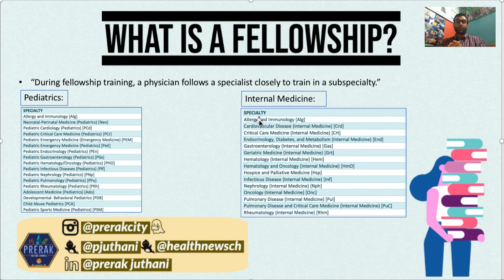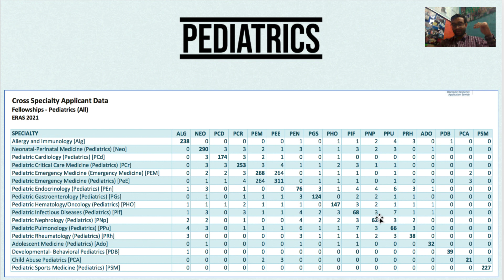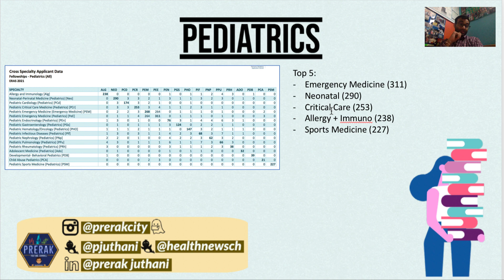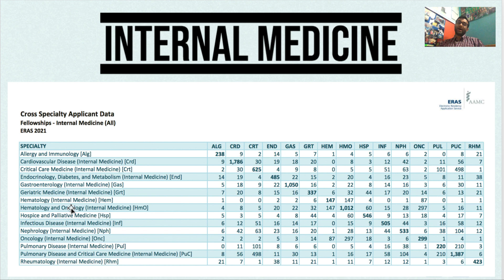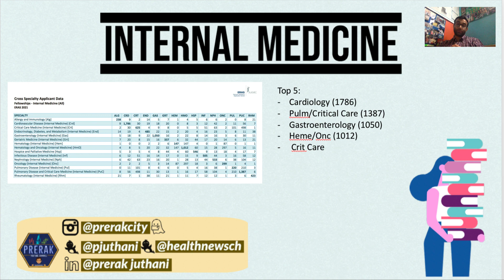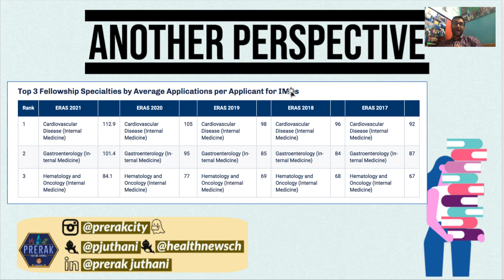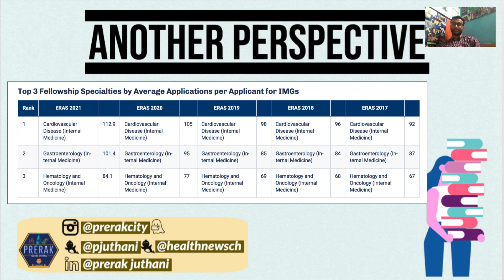What are the Most Popular Medical Sub-Specialties? (Pediatrics & Internal Medicine, IMG vs. US)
This video is all about the most popular fellowships/sub-specialties for both Internal Medicine and Pediatrics. Hint: Cardiology and GI seem to be looking quite intense hahaha.

Source: This page contains current and historical data related to ERAS applicants and applications. It includes Specialty Specific Data, Cross Specialty Applicant Data, and quick reference Data Shots.

With more than 10,000 applicants landing positions, the 2021 appointment year fellowship Match was the largest in record. Figures released by the National Resident Matching Program (NRMP) detail data behind matches—conducted in 2020 and early 2021—for 68 subspecialities that will start this summer.

In total, 5,110 programs that submitted certified rank-order lists offered 11,767 fellowship positions, of which 10,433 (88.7%) were filled, and 82% of programs in the varying matches filled all positions. On the applicant side, 12,925 active applicants who participated in at least one fellowship Match, of which 10,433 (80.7%) obtained positions.

"Doctors are typically split into two categories: general physicians and specialists. When an individual has a complex condition, they’ll seek the help of a specialist. A specialist spends years of education and training focusing on a specific aspect of medicine.

Fellowship training is part of the process of becoming a specialist physician. During fellowship training, a physician follows a specialist closely to train in a subspecialty. In the program, the learning physician is known as a fellow. So, an orthopedic doctor may complete a fellowship training program in knee surgeries to become an expert. The physician in training may participate in hundreds of knee surgeries within their year of training to earn their subspecialty Being a specialist is a coveted route in the medical field. Many medical students want to become specialists, but only a few doctoral candidates get to be fellowship trained. label.

The doctors who lead fellowship training are experts and leaders in their field. It’s an invaluable experience learning alongside them. The fellowship training program consists of practical experience, with the doctoral candidate practicing on patients. In 2014, the American Medical Association (AMA) reported that there were 3,352 specialty programs with 55 specialties offered."

TIME STAMPS:
00:00-00:46 - Introduction

00:46-02:45 - What Even is A Fellowship?

02:45-04:48 - TOP 5: Fellowship Pediatric Subspecialties

04:48-07:30 - TOP 5: Fellowship Internal Medicine Subspecialties

07:30-08:52 - Top 3 Fellowship Specialties by Average Applications per Applicant for IMGs

08:52-10:35 - Top 3 Fellowship Specialties by Average Applications per Applicant for USGs

5 SIMPLE Ways to UP Your Anki Game! (EVERYTHING You Need; Strategies for ALL Subjects):